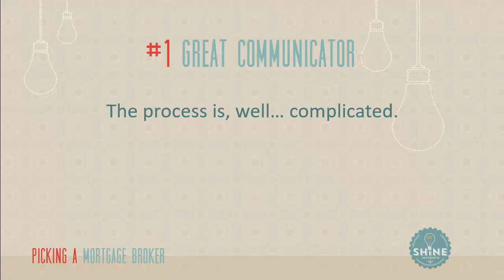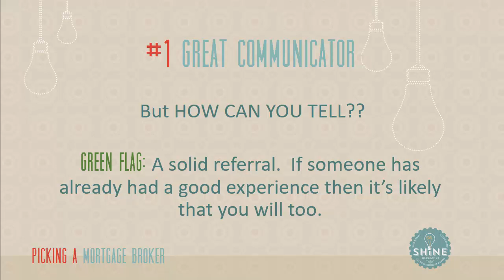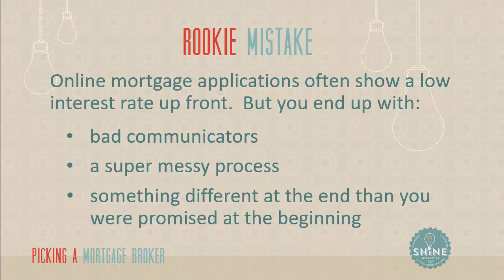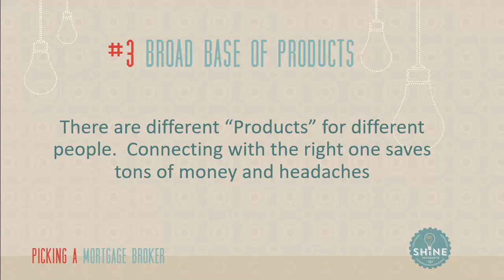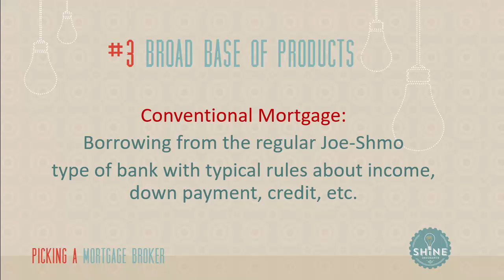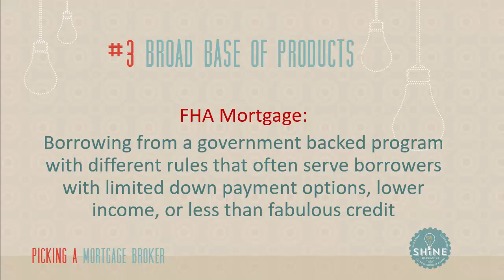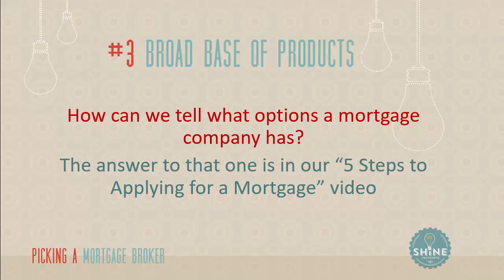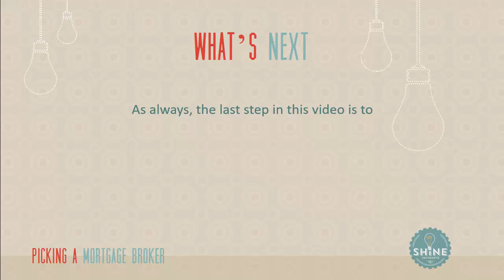Applying for a Mortgage: 3 Qualities of a Great Lender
There are tons of mortgage options.  So how do you know who’s good and who isn’t?

We asked that question to the VP of Ruoff Home Mortgage and Bloomington Branch manager Ryan Langley. He broke down the 3 most important qualities of a good lender.

Mortgage Preapproval is Step 1b in our New Home Buyers Guide.

Here's an overview of this video::

#1:  A Great Communicator
There are tons of details that go into getting a mortgage.  So working with some who asks all the right questions up front, guides you through the process, and helps you to feel in control is key.  If you’re dealing with a call center or people who don’t get back to you for days, that’s a bad sign.

#2: Knowledge & Experience
The mortgage world is constantly changing especially in the last few years.  If your mortgage lender doesn’t have knowledge of those changes and the experience to navigate them you’re in for a messy few months.  Pick a lender that has at least five years of experience and can answer the question: “What are some of the new regulations that we’ll have to navigate throughout the process?”

#3: A Variety of Mortgage options
There are tons of different kinds of mortgages.  Conventional, FHA, VA, USDA, or IHCDA loans are just a few.  With all these options, it’s important to find a lender that has access to the best one for you.  So how do you know what options each lender has?  You can start by telling them your financial scenario and ask what options best fit you.  If they only have one answer without a thoughtful explanation of the options it may be a red flag.

You can also watch our video The 5 steps to Getting a Mortgage.  This'll help you to know what steps to take.

Our New Home Buyers Guide will walk you through all 9 steps of the home buying process.